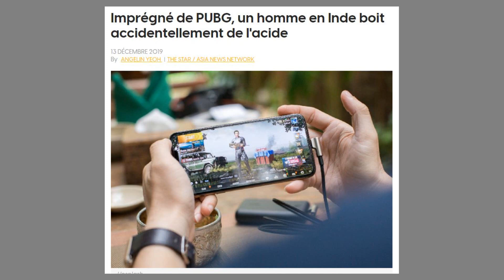World news 801